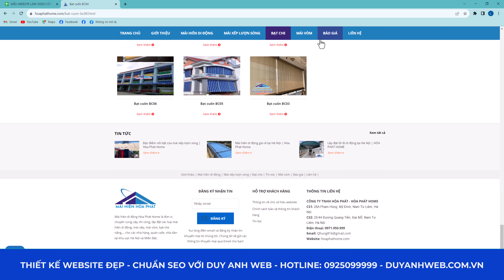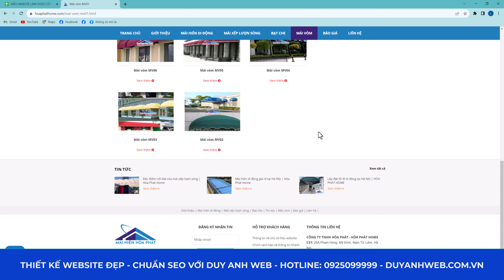Mẫu Website Chuẩn Seo - Giao diện Demo Cty Mái Xếp Hòa Phát Mã Số 003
🏠 HÀ NỘI:
🏠 ĐÀ NẴNG:
 🏠 HỒ CHÍ MINH:
37/2C/10 đường C18 P. 12 Q. Tân Bình,  Hồ Chí Minh.
☎️ Hotline miễn cước: 18006223 | 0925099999